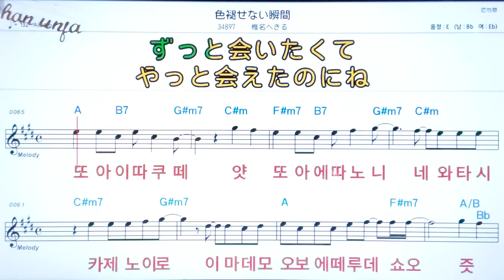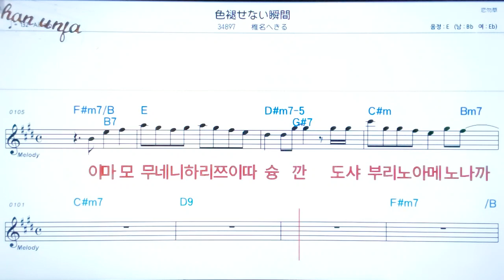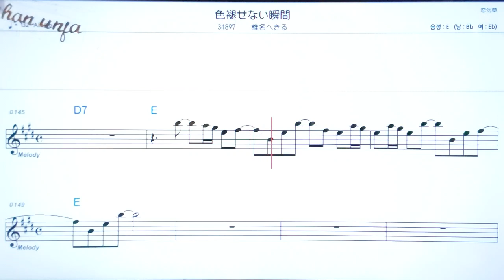미로아세나이슝깐/시이나헤키루💖日本の曲( 한글 발음)악보, 코드, ,가사,Karaoke*카라오케 반주